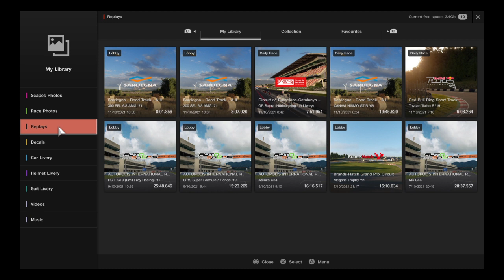Gran Turismo™SPORT_20211012001415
Too many errors and a couple of bumps in the first 2 laps didn't help me 1 little bit. Got into the rythme of things after that. Better late than never, lol. Best to use medium tyres for only 3 or 4 laps. Did notice that 1 player left it until last lap to change. Didn't work out well for him. I was the only player using the Xanavi Nismo '08. Handles very well and sounds great.